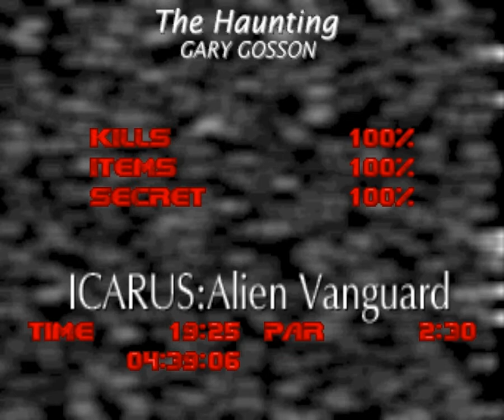[Walkthrough 100%] Icarus - Alien Vanguard (Map 24 - The Haunting)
Ich hoffe ihr hattet wunderschöne und erholsame Weihnachten und einen guten Rutsch in das Jahr 2015 :)

Und jetzt ist es wieder einmal Zeit für ein etwas längeres Doom-Game. Die letzten auf meinem Channel waren doch eher kurz.

Diesmal geht es um das Doom-Game "Icarus - Alien Vanguard"

Dieses Doom-Game wurde von den gleichen Leuten entwickelt wie "TNT Evilution" Ich liebe das Design und die Musik von diesem Game. Das Design hier ist oft wirklich ganz anders was man in Doom-Games noch nicht gesehen hat. Das Team TNT hat sich wirklich sehr große Mühe mit diesem Doom-Game gemacht. Es ist auch ein wenig anspruchsvoll. Aber ich werde es auf der dritten Schwierigkeitsstufe spielen. Das schaffe ich.

Natürlich wird es wie immer ein 100% Run von allem :) Natürlich wenn ein Secret oder Gegner verbuggt ist, wird gecheatet aber sonst natürlich nicht. Und mit "Icarus - Alien Vanguard" habe ich noch vier Doom-Games am PC die bereit zum uploaden sind. Ich weiß wirklich noch nicht, was nach diesen vier Doom-Games kommen wird. Aber lasst euch überraschen. Ich werde mich selber auch überraschen lassen :)

Ich freue mich immer über jeden Support und jeden Like oder Kommentar den ich von euch bekomme :) Und ich bin mir sicher "Icarus - Alien Vanguard" wird euch sehr gefallen. Mir gefällt das Doom-Game auch sehr.

Ich wünsche euch nun viel Spaß mit "Icarus - Alien Vanguard"